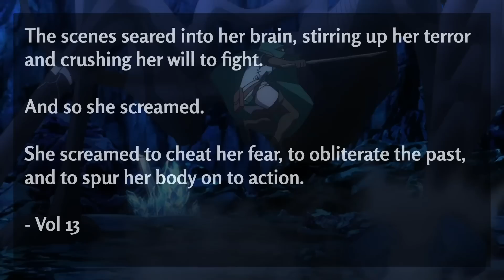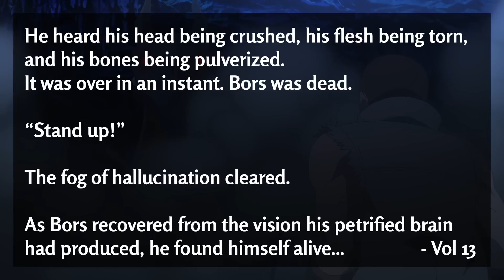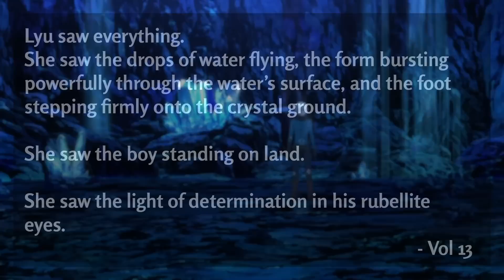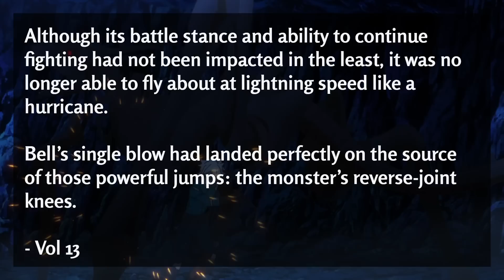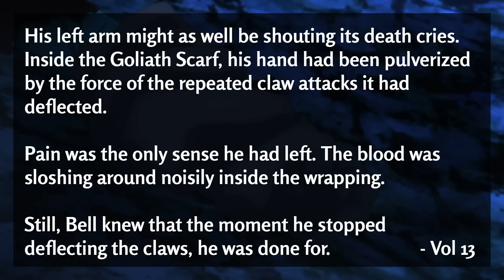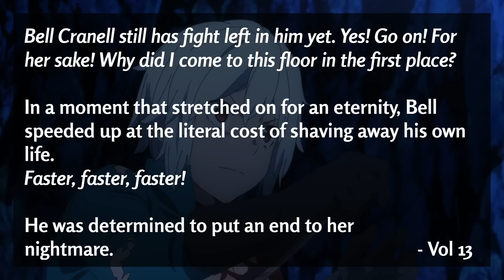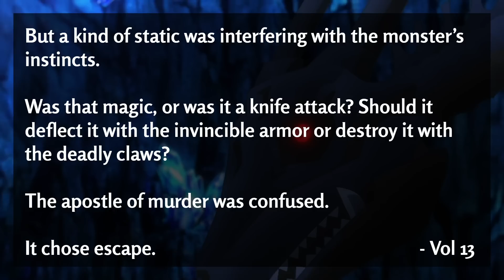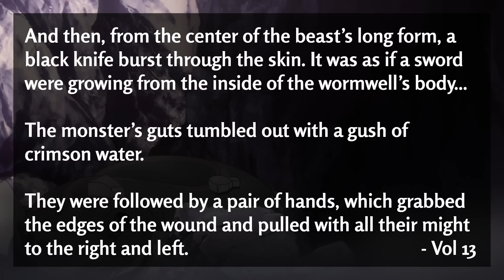Despair Ain't Over - Cuts and Changes - DanMachi Season 4 - Episode 11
With Bell taken out, the Juggernaut is still at large with Ryu still struggling with her trauma. Is there any hope for our adventurers in the face of despair?

Join me in this week's Cuts and Changes video as I explain what content has been cut from the light novel and expand upon scenes presented in the show.

DanMachi (Is It Wrong to Try to Pick Up Girls in a Dungeon?) Season 4 is available for streaming on HiDive in North America, the United Kingdom, Ireland, Australia, New Zealand, South Africa, the Netherlands, Scandinavia, Turkey, Middle East and Latin America.

The segments featured in the video styled like a visual novel are from the DanMachi mobile game, Memoria Freese, available on Android and iOS

To find out more about the series overall when it comes to all its forms of media ranging from the original light novels, to the anime, manga, and games, check out my "DanMachi Experience" video

Song used as background music is "Beneath the Mask" from Persona 5.
Song used in the outro is the DanMemo version of the Heroic Desire track used in the mobile game's first anniversary.